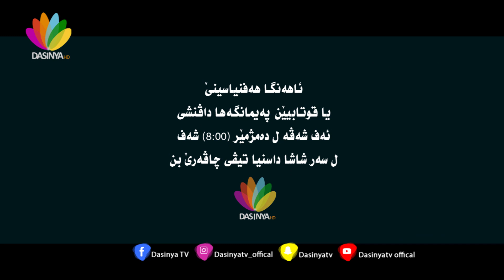Reklama Ahenga Hevniyasene Peymangeha (Davinci) 2020